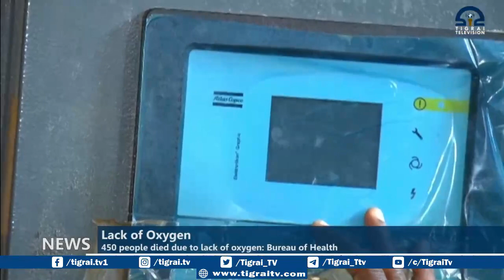Tigrai Bureau of Health said 450 people dead due to lack of oxygen